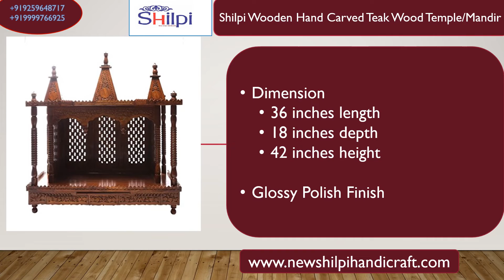Top Latest wooden temple designs | wooden Pooja mandir designs | home temple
latest design wood temple | Pooja Mandir design
Diwali Living Room Decoration Ideas
Budget Friendly Diwali Decor
Amazon Diwali Decor Must have
Diwali room Pooja Room
Puja Room Separator
Puja Decoration
Diwali Decoration

wooden carving mandir
pooja room wood carving designs
wooden mandir design for home
how to make wooden temple at home
best wooden temple design for home
wooden mandir decoration ideas at home
famous temple
temple run
famous mandir
man mandir
wooden mandir design for home with price
wooden temple for home
teak wood pooja mandir designs
wooden mandir with doors for home
how to paint wooden mandir at home
wooden mandir painting
wooden stand for Pooja room
puja temple for home
wooden mandir price
wooden temple colour
mandir wooden furniture
wooden pooja thali decoration ideas
wooden mandir makeover
how to paint old wooden temple
wooden carving mandir
wooden mandir pillar design
wooden temple manufacturer
temple wooden pooja mandir
big wooden temple for home
modern pooja mandir design for home
DIY Mandir at home
Small Mandir design for home
Mdf mandir design
wood mandir kaise banate hain
pooja room decoration home
home temple decoration
marble mandir design
mandir design
मंदिर की डिजाइन
wooden mandir
temple design for home
temple design
puja room interior design
puja mandir design for home
puja mandir design
puja mandir
puja ghar design
puja ghar
pooja room designs latest
pooja room design
pooja room
pooja mandir designs for home
pooja mandir designs
pooja mandir
pooja ghar design
new mandir design
naya mandir
mondir dijain
mondir
mata mandir design
marble mandir design
marble mandir
mandir mein
mandir ki design
mandir ke design
mandir ka design
mandir for home
mandir dijain
mandir design for home wooden
mandir design for home
mandir colour
mandir
main mandir
lakdi ka mandir
lakadi ke mandir
lakadi ka mandir
home temple design
home temple
home mandir design
home mandir
ghar ka mandir
devghar design at home
devghar design
dev ghar mandir design
temple for home
indian temple for home
temple for home pooja
wooden temple for home pooja
small temple for home
temple for home with doors
temple for home pooja large size
temple for home pooja large size with drawer
temple for home white
wooden temple
wooden temple for home pooja big size
wooden temple mandir top dome
wooden temple for home pooja 4 ft
wooden temple for home with door
wooden temple blocks
wooden temple for home pooja wall shelf
wooden temple making accessories
wooden mandir for home pooja
wooden mandir
wooden mandir for home
wooden mandarin ducks
wooden mandir big
wooden mandir with door
wooden mandir wall hanging
wooden mandir cabinet
wooden mandir frame
home temple pooja mandir
home temple pooja mandir cabinet
home temple pooja mandir base stand
home temple pooja mandir large
home temple pooja mandir white
home temple pooja mandir marble
home temple pooja mandir tall
home temple pooja mandir big
home temple pooja mandir corner
home temple pooja mandir stand